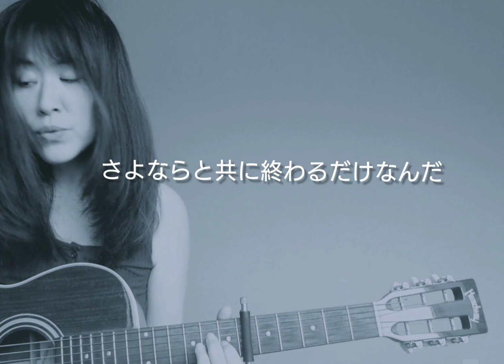「たぶん 」YOASOBI 弾き語り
「夜に駆ける」に続いてYOASOBIさんの「たぶん」を弾き語りしてみました。やっぱり歌い回しが難しくて間違えちゃいました、たぶん。。。